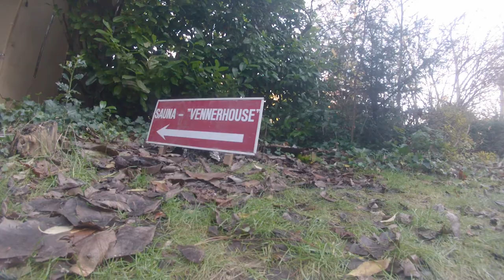Hercules 4WD onboard cam test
gopro op de hercules robot test